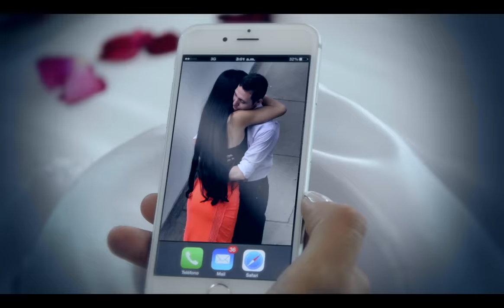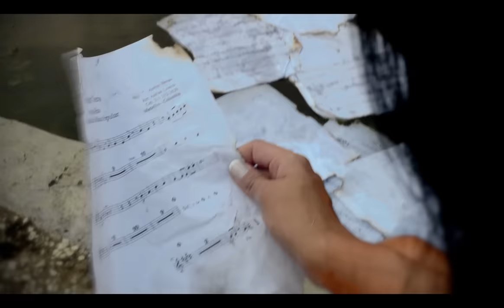UN AMOR NUEVO - ARELYS HENAO -VIDEO OFICIAL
Tema: Un Amor Nuevo
Interprete: Arelys Henao "La Reina de la Música Popular"
Autor: Jorge Luis Hortúa

Productor Musical: John Fernando Pulgarin
Arreglista: Over Vásquez
Director de Video: Alejandro "El Kiko" López

Medellin Colombia